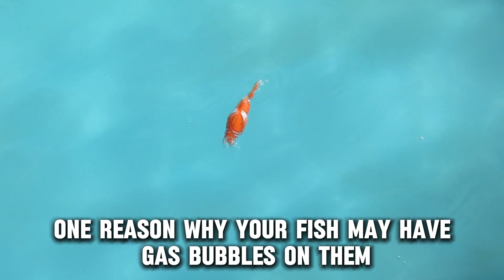Fish Have Bubbles On Them (Gas Bubble Disease - Why It Occurs And How To Prevent It?)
Fish Have Bubbles On Them (Gas Bubble Disease - Why It Occurs And How To Prevent It?). In this video tutorial I will talk about why your fish has bubbles on them.

One reason why your fish may have gas bubbles on them is due to gas bubble disease.
This is a disease in which microbubbles appear within the blood vessels and tissues as a result of supersaturation in the water. Supersaturation can be caused by a gas influx from an external source, pressure changes, or even faulty filter equipment. To protect your fish from gas bubble disease, you can maintain good aquarium hygiene. Do this by ensuring the filtration system runs properly and is sealed. You can also buy healthy fish from trusted stores when placing new fish in the aquarium.

Another reason may be due to ich disease.
It occurs mostly when new fish are placed in your aquarium with existing fish. The protozoans in the introduced fish find a host and burrow into fins and scales to reproduce and feed. You can purchase medicine to treat this disease at pet stores.